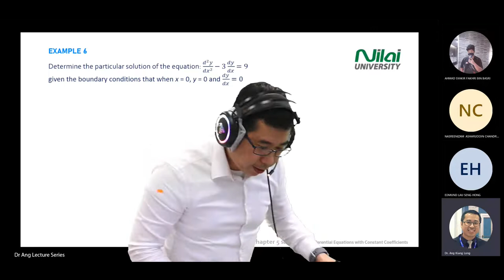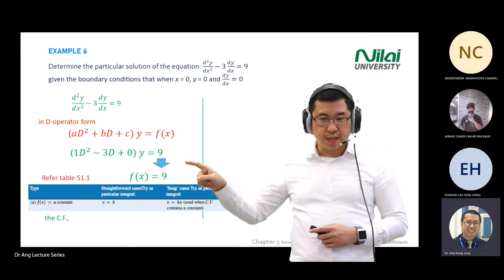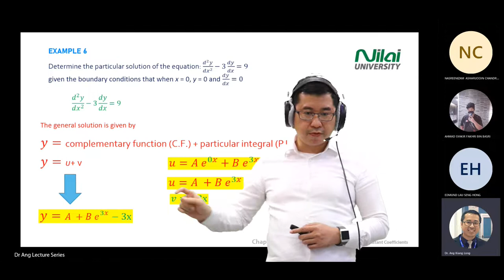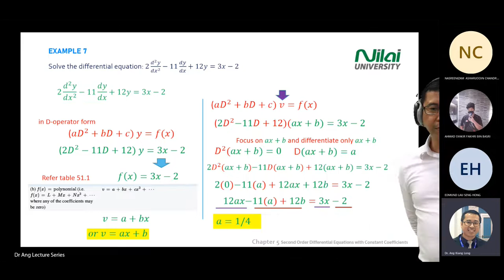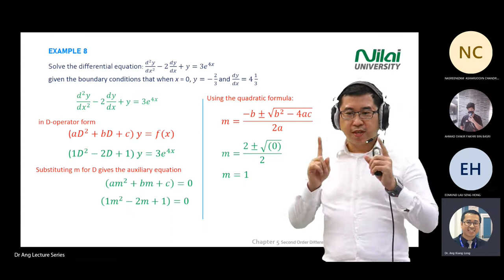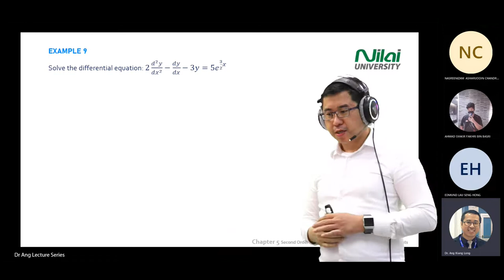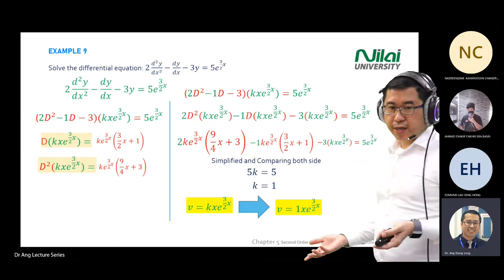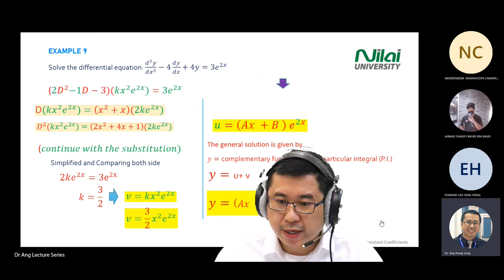EB2027 Engineering Mathematics II Chapter5c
Chapter 5 Second Order Differential Equations with Constant Coefficients

- Homogeneous
- Non-homogeneous